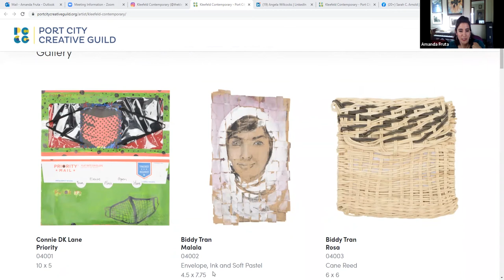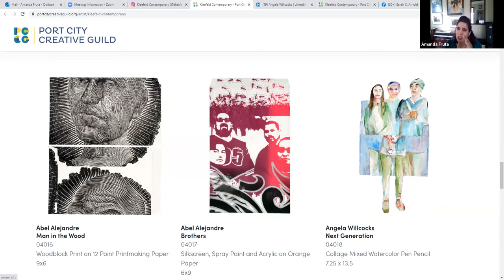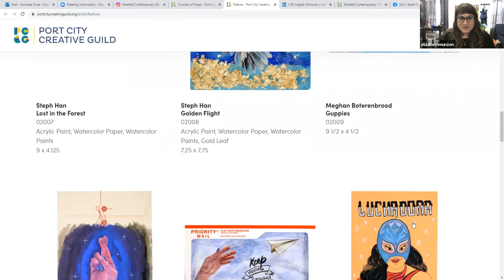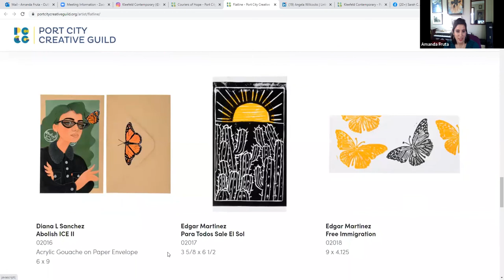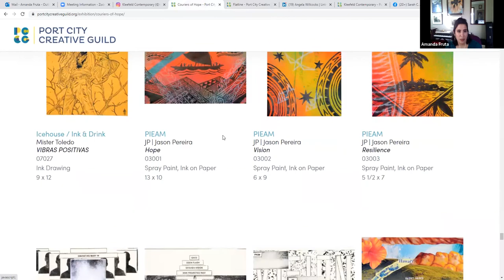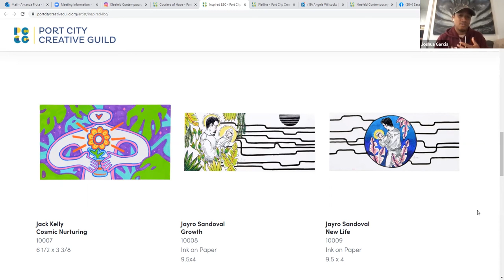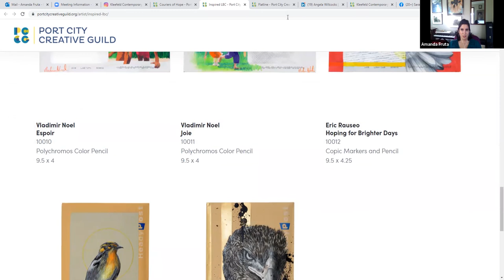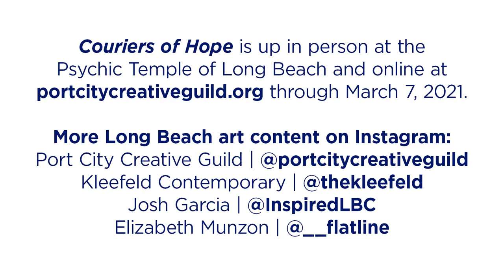Art Encounter: Couriers of Hope Project Conversation 2 | Flatline Gallery and Inspired LBC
Conversation on art and hope with CouriersofHope two of the project's community curators Elizabeth Munzon of Flatline Gallery and Josh Garcia of Inspired LBC! The collaborative exhibition, extended through March 7, 2021, brings together local artists and local students! It's on view at the Psychic Temple of Long Beach in an in person window display. Enjoy, if you have time. .

About Couriers of Hope
Art can be part of every day and art is for everyone. There should be no barriers to art appreciation, which is why Port City Creative Guild brought together Long Beach museums and galleries to curate Couriers of Hope, an exhibition featuring 80 artists and over 160 pieces of art.

For this show, selected local artists have transformed envelopes into pieces expressing and exploring the emotion of hope, pointing out the beauty all around us in simple things and quiet observations. Despite upended routines and extended isolation, art has the power to tie us to others and show us our collective humanity. Couriers of Hope deliberately connects artists and young people in particular, encouraging students to appreciate and collect original small-scale art. With this exhibition, Port City Creative Guild sends art into homes and facilitates an art exchange program with Long Beach Unified School District students to bring connection and hope.

Check out more Long Beach, CA contemporary art content on Instagram:
Carolyn Campagna Kleefeld Contemporary Art Museum: @thekleefeld
Port City Creative Guild: @portcitycreativeguild
Inspired LBC (Josh Garcia): @InspiredLBC
Flatline Gallery: @__flatline